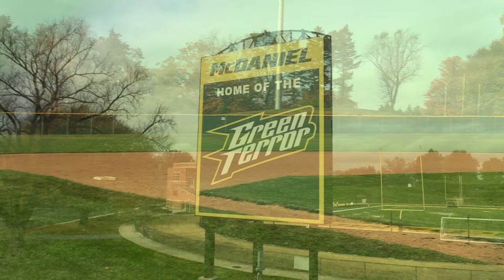McDaniel Athletics: Home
Green Terror athletes talk about their time on the Hill